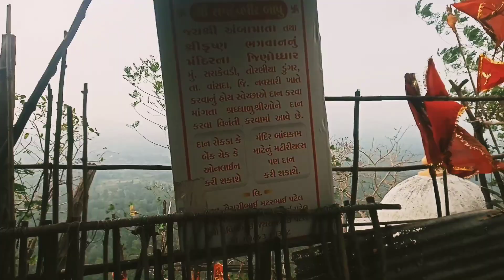વાંસદા તાલુકામાં તોરણીયા ડુંગર .